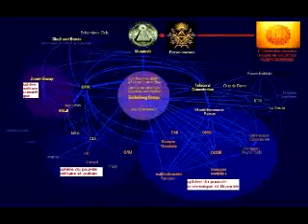clip keny Arkana Buenos Dias By M@Fi@BoMb3r